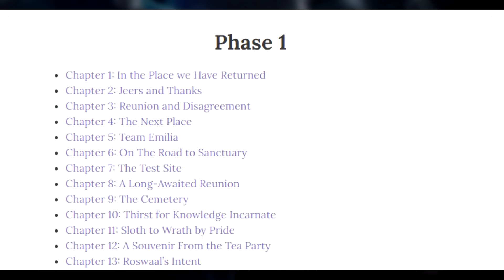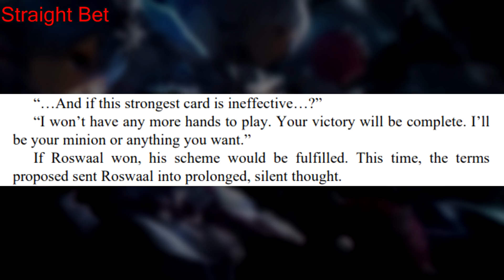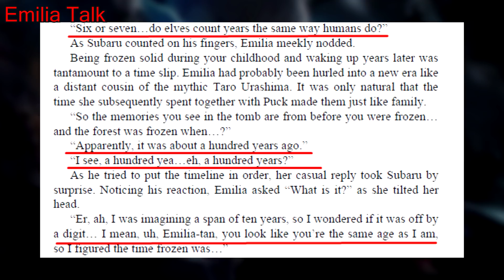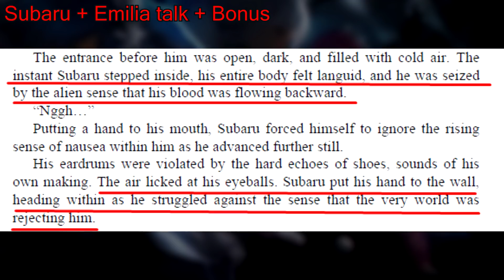Straight Bet CUT CONTENT | Re: Zero Season 2 Episode 14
Welcome to the first episode of my series in re: zero season 2 cut content this time looking at season 2 episode 14 of the re: zero anime, keep in mind I am using the light novel as the prime source of information for this video. As The Web novel has some other changes, with that said I will cover huge Web novel changes.

Re zero season 2 episode 14 cut content

0:00 Info on webnovel/Light Novel
0:30 Otto's Talk
1:29 Straight Bet
2:44 Web novel Change for Straight Bet
3:49 (WN spoiler End) Ryuzu Talk
4:04 Emilia Talk
5:05 Puck's journey to get milk round 2
5:16 Garfiel And Ryuzu + Ram
6:01 Subaru Breaking Promises
6:17 Garfiel looking for Shima
7:09 Subaru and emilia talk

If you're going to buy any re:zero light novel or manga I highly recommend you use my amazon affiliate link as it will allow me to get a small commission from it: